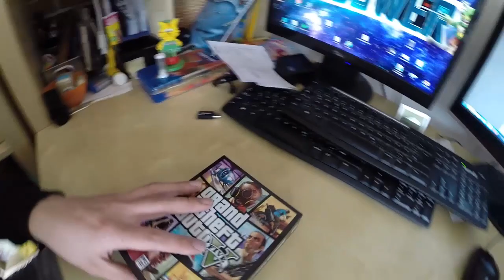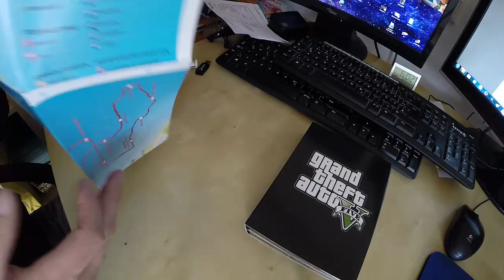Unboxing GTA 5 PC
Better Dayz